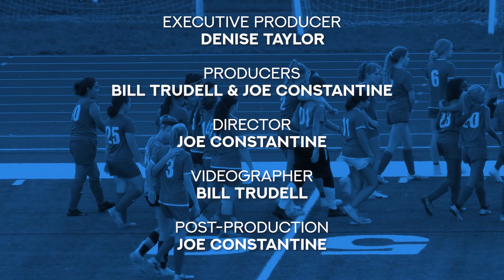SHS Girls Soccer vs Chelsea 9-12-23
GBL GIRLS VARSITY SOCCER
Chelsea Red Devils vs Somerville Highlanders